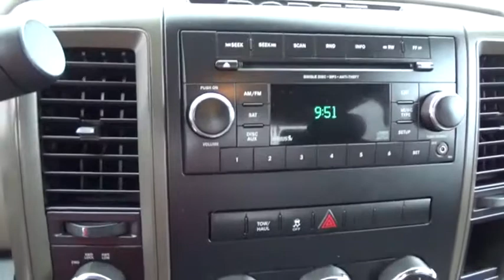2012 RAM 1500 M6098-M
2012 RAM 1500 Express

CHAPARRAL
3514 BRISTOL HWY.

Looking for an amazing value along with an amazing ride? At CHAPARRAL we provide the lowest prices to go along with this 2012 Ram 1500! Look at all the options that come standard on this one! Power Door Locks. Power Windows. Tired of the same songs on the radio everyday? You can bring your personal music library with you on the road with this 1500's MP3 player! Check out the Wheels on this one. Alloys always improve the look of your ride! Stay cool on those long summer road trips. Just switch the A/C on and escape the heat! With Tilt Steering you can adjust the Wheel to a position you like! Help maintain your speed with Cruise Control. Making life on a trip a lot easier! This one also has Rear Defrost! Safely change the Volume and Channel on the radio on this ride. its got Steering Wheel Audio Controls!!! It makes driving this one that much more enjoyable!! Stay protected by driving a vehicle that has a Drivers Airbag Comfortable Front Bucket Seats always make the drive go by quicker. The Cloth Interior on this car looks good. come by and check it out yourself! When having to slow down in inclement weather don't worry you have ABS to stop you safely.